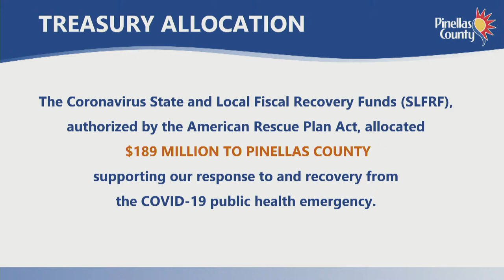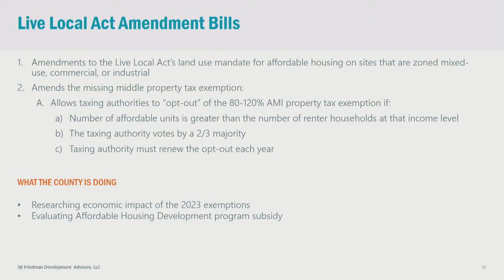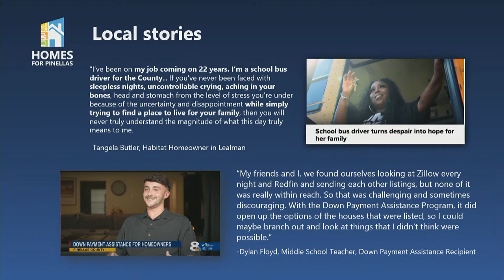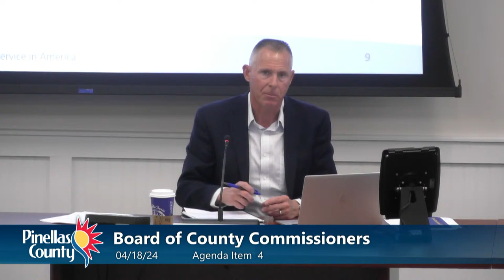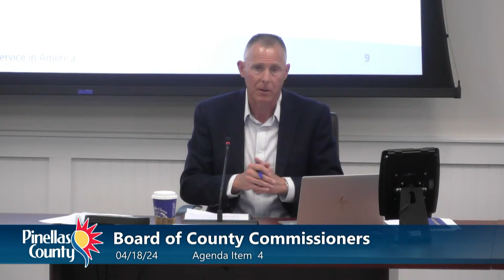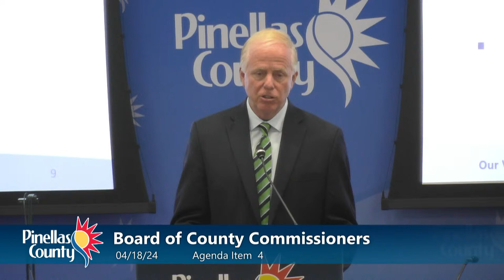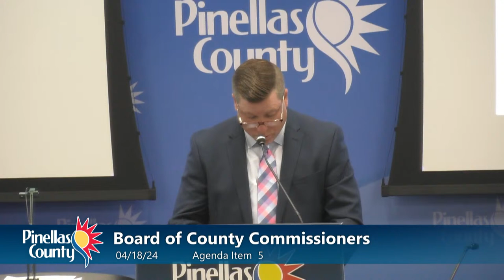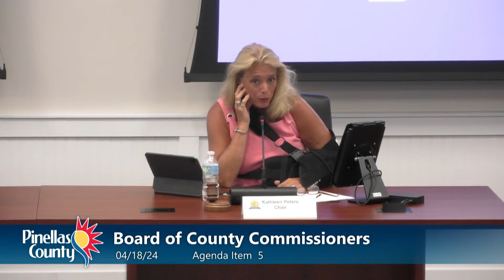Board of County Commissioners Work Session/Agenda Briefing 4-18-24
Board of County Commissioners Work Session/Agenda Briefing
9:30 AM  (ET)